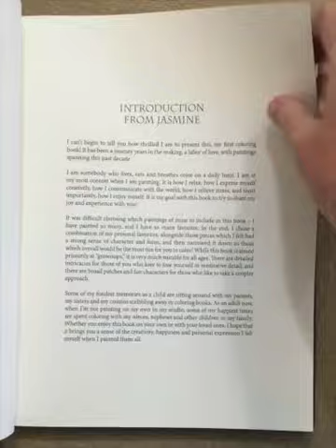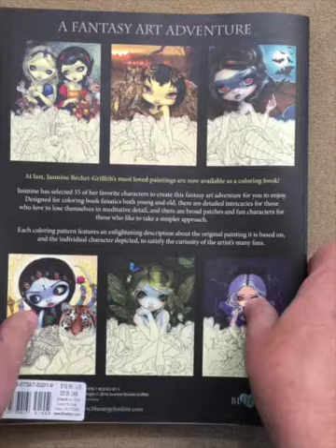Jasmine Becket-Griffith Coloring Book: A Fantasy Art Adventure flip through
This is a silent flip through of the Jasmine Becket-Griffith Coloring Book: A Fantasy Art Adventure. You can read my comprehensive review at iiiireader.com.